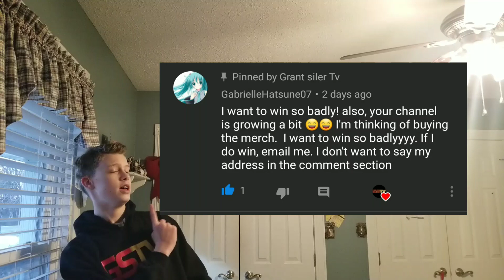POKEMON CARD WINNER